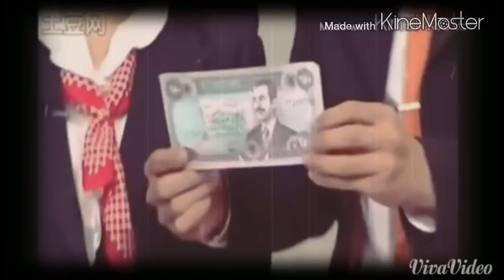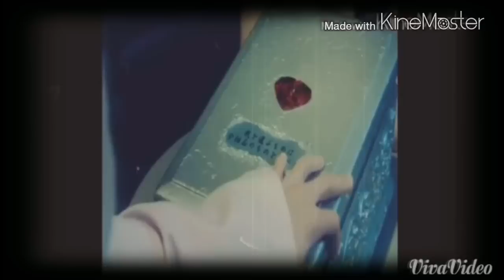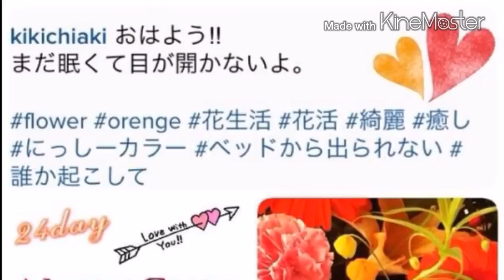NishiChia momentos (Takahiro Nishijima and Chiaki Ito)